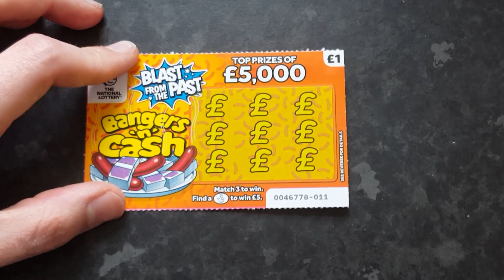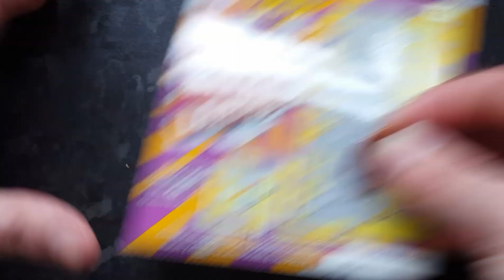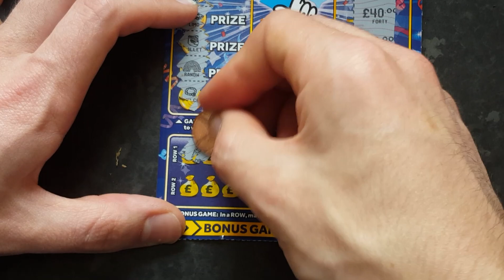Arcade Retro's Random Scratch Cards